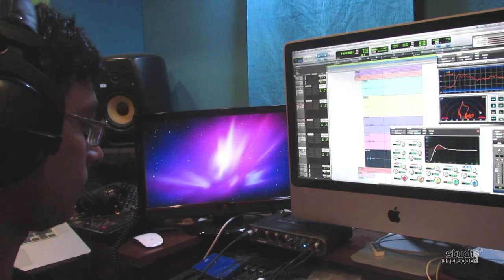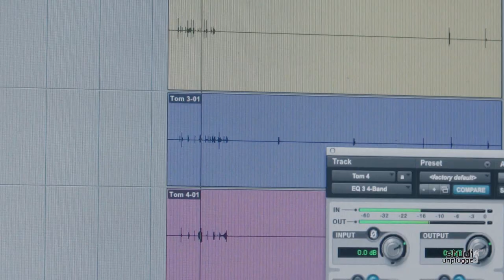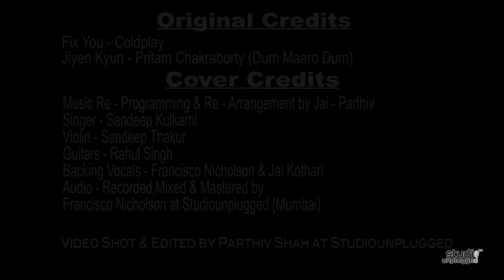Fix You (Being Indian Music Feat.Sandeep Kulkarni,Sandeep Thakur) Jai - Parthiv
Orginal Credits
Fix you : Coldplay
Jiyen Kyun : Pritam Chakraborty (Dum Maaro Dum)

Cover Credits
Music Re - Arranged & Re- Programmed - Jai - Parthiv
Singer - Sandeep Kulkarni
Violin - Sandeep Thakur
Guitar - Rahul Singh
Backing Vocals - Francisco Nicholson & Jai Kothari
Recorded Mixed & Mastered by Francisco Nicholson at Studiounplugged (Mumbai)

Shot & Edited by Parthiv Shah

Do watch beautiful video: "In Aankhon Ki Masti || Full Cover song by Soujanya Madabhushi"